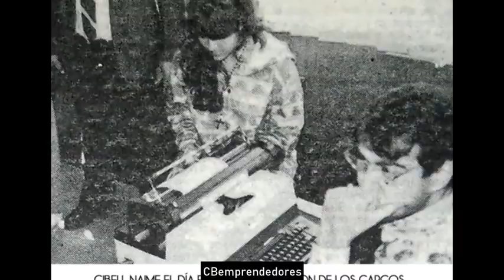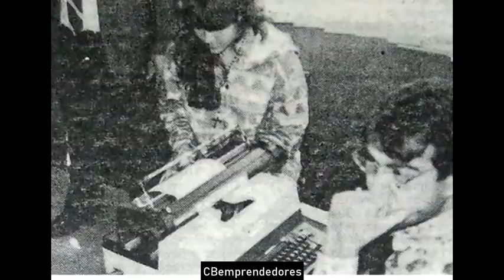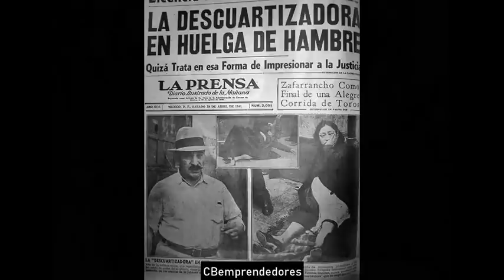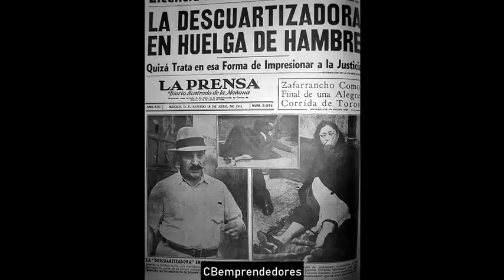🔴 Crónica negra: Cibell Naime y Felícitas Sánchez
En este video se relatan los episodios de:

➤ Cibell Naime
➤María Concepción Ladino
➤ Sánchez Aguillón